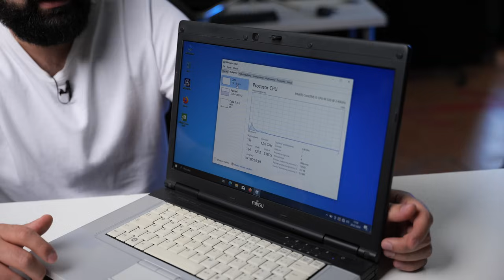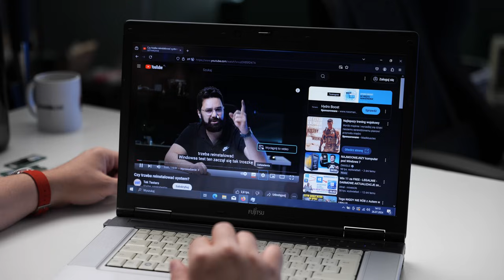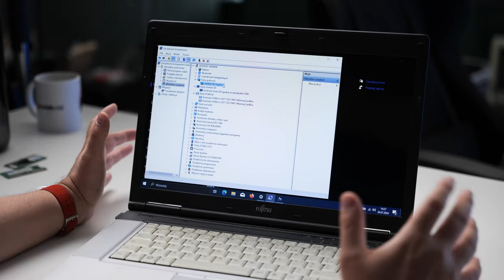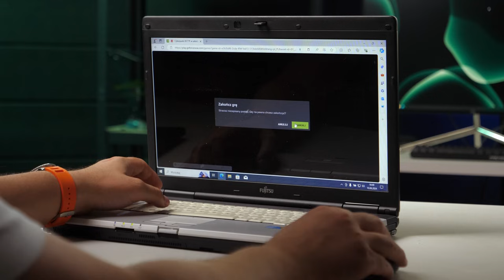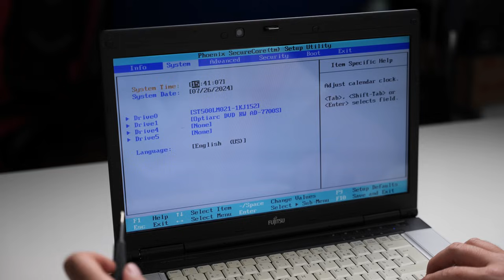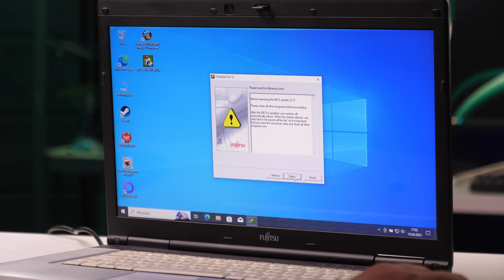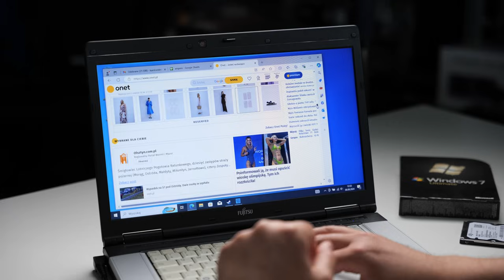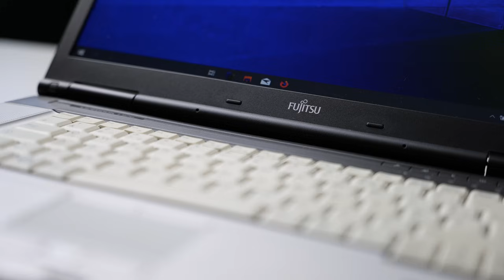Laptop za 50 zł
I kliknij 🔔 aby być na bieżąco z filmami.

W dzisiejszym materiale mam dla Was laptopa za 50 zł! Tyle kosztował sprawny Fujitsu Lifebook E780 z okolic 2010 roku. Czy da się nadal korzystać z takiego sprzętu? Jak działa laptop za 5 dych i czy można go jakoś usprawnić? Na te pytania, odpowiedzi znajdziecie w najnowszym filmie. Zapraszam!

0:00 Wprowadzenie
0:39 Gdzie kupiłem tego laptopa?
1:52 Specyfikacja bazowa
2:30 Malutki touchpad
2:51 Klawiatura
3:38 Porty
5:45 Czy da się oglądać YouTube?
6:41 Jak sprawuje się klawiatura?
7:11 Pierwsze problemy
8:18 Czy bateria nadal działa?
9:01 BaseMark WEB 3.0
9:32 Czy działa GeForce Now?
11:08 Kolejne fajne dodatki i rozwiązania
11:58 Upgrade RAMu do 8GB
12:26 Wymiana procesora w laptopie
15:07 Pierwsze uruchomienie po upgrade'ach
15:58 Co poszło nie tak?
18:00 Czy warto było wymieniać CPU, RAM i dysk?
20:52 Czy ten laptop jest warty 50zł?
22:47 Jak działa wbudowana kamera?
24:16 Podsumowanie